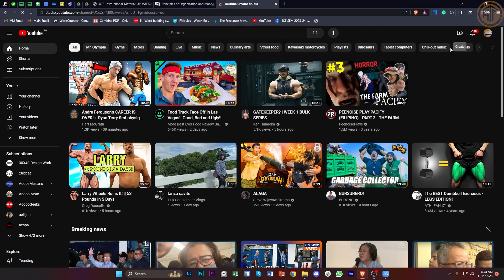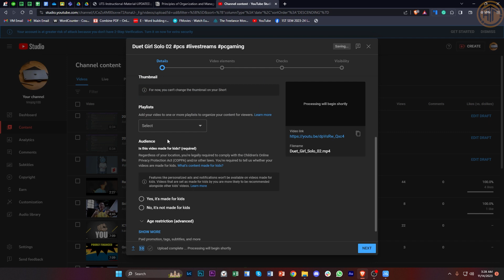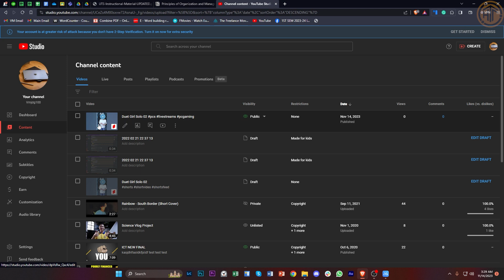How To Upload YouTube Shorts From Your PC (2023)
In this video, you will learn how to upload youtube shorts from PC easily. Stay till the end of the video to find out how to upload shorts from pc on youtube.

Did you learn how to upload a youtube short from pc?

Do you want to see another video about how to upload youtube shorts from my pc?

Did you enjoy How To Upload YouTube Shorts From Your PC (2023)? 👀❓